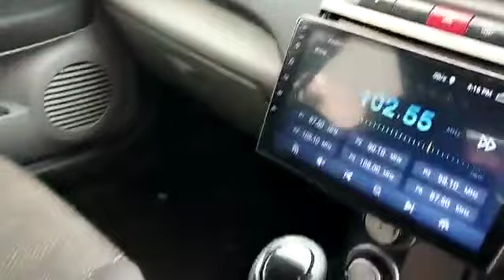PROTON, PERSONA 1.6 , Automatic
Make: PROTON
Model: PERSONA 1.6
Variant: N/A
Year: 2015
Transmission: Automatic
Reserved Price: RM 14,000.00